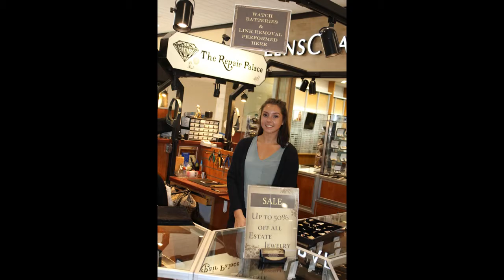Sale up to 50% off on all EstateJewlery @The Repair Palace Leominster MA.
Going Fast!! Come in today Beautiful Unique EngravedJewelry Watches Rings Pendants Chains Bracelets Gold Diamond and much more!! Don’t wait till last minute!! Step in to buy your perfect gem treasure Solitaire @ TheRepairPlace Leominster MA.